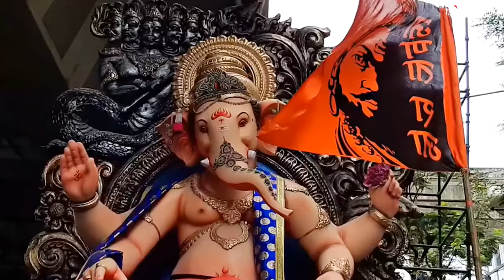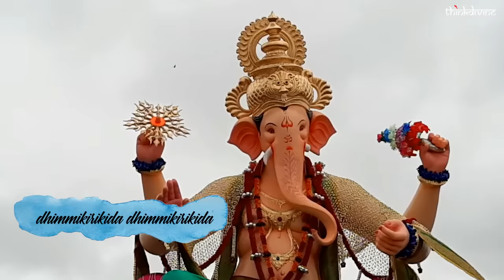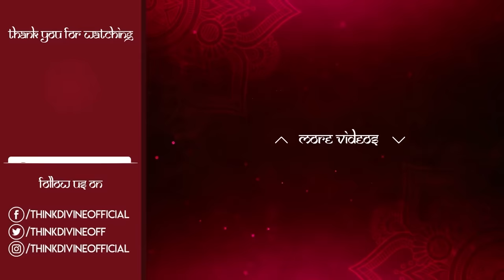Ghibran's Spiritual Series | Bomma Bomma Tha Song Lyric Video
Song: Bomma Bomma Tha
Vocals: Roshinijkv, Amirthavarshini
Lyrics: Traditional

Technicians:
Additional Arrangements: Ebenezer Paul
Vocals Conductor : Gold Devaraj
Production Management: Andria Miranda & Britto David

Stock Videos - Hemant
Lyric Video by Mohamed Akram A [ஃ]